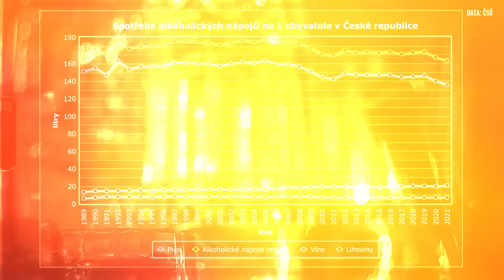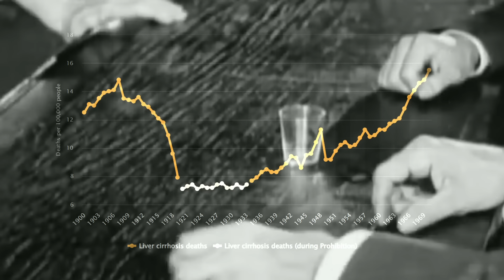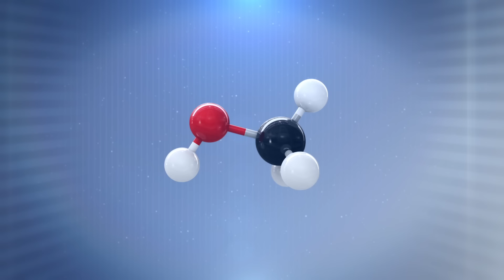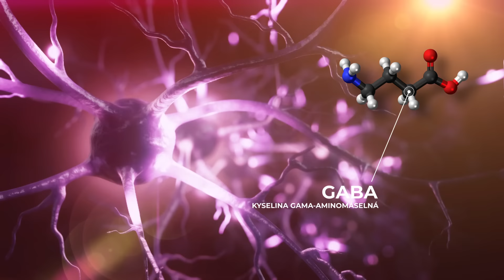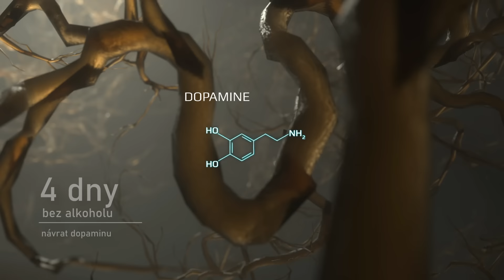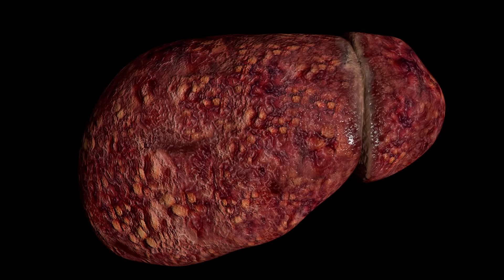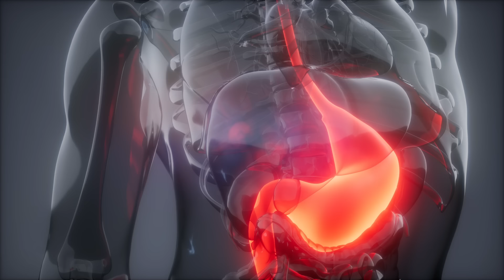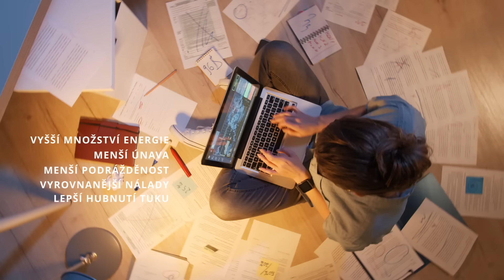Co se děje s tělem, když přestanete pít alkohol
Jaký vliv má na tělo alkohol a co se naopak stane, když ho pít přestaneme.

Pokud chcete kanál podpořit, můžete se stát členem a dostanete přístup k různým výhodám:

Kapitoly
0:00-1:05 Alkohol jako součást našeho světa
1:06-3:34 Prohibice a zákazy
3:35-4:55 Abstinenční příznaky
4:56-6:32 Přestáváme pít...
6:33-6:58 První hodiny
6:59-7:27 3 dny
7:28-7:50 4 dny
7:51-8:29 1 týden
8:30-9:16 2 týdny
9:17-9:31 3 týdny
9:32-11:08 4 týdny
11:09-11:25 5 týdnů
11:26-11:39 6 týdnů
11:40-11:53 3 měsíce
11:54-12:10 1 rok
12:11-13:04 Dlouholetý společenský nátlak